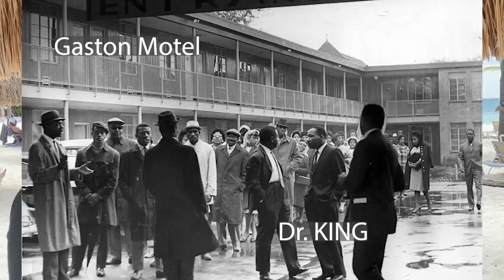An interview with a civil rights activist who served with Dr. Martin Luther King.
An interview with a civil rights activist who served with Dr. Martin Luther King from Cancun Mexico